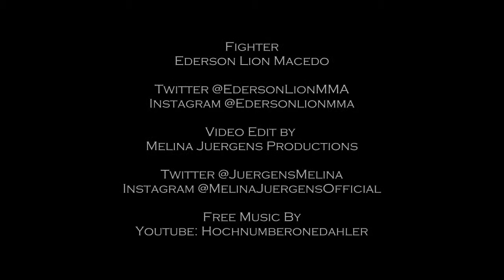You have three choices in life: give up, give in, Or give it your best shot.